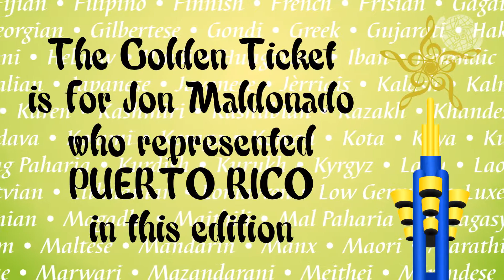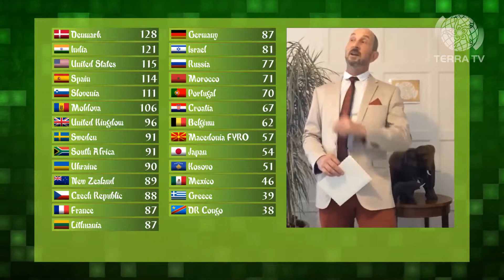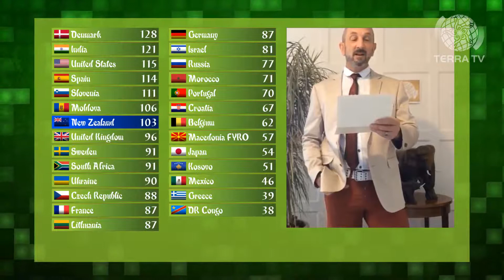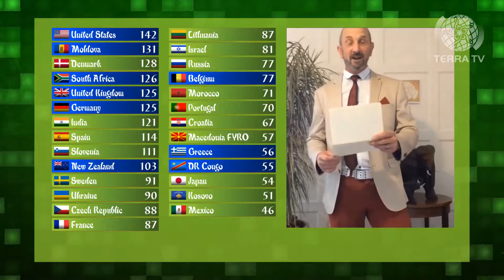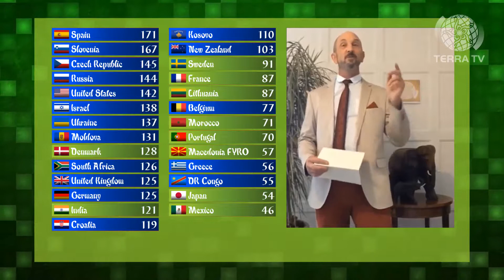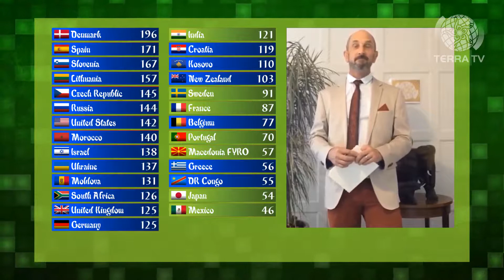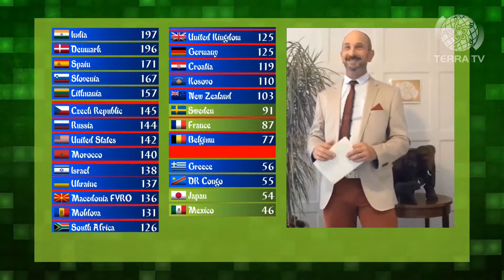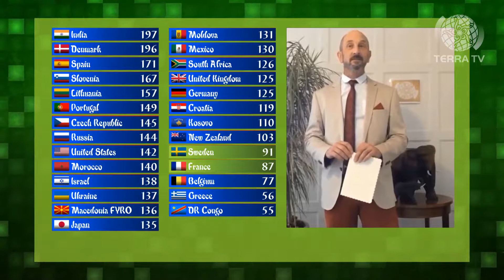Terra TV DR Congo The Results with Paul